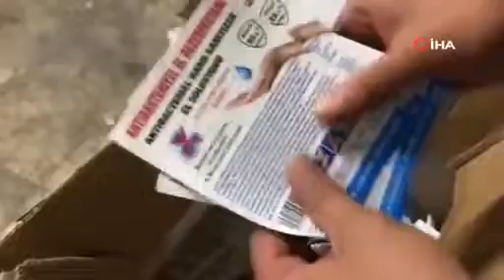Sahte Alkol Operasyonu: 18 Gözaltı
Yaklaşan yılbaşı öncesi sahte alkol ticaretine yönelik geniş çaplı çalışma başlatan İstanbul Polisi, 6 ilde düzenlenen operasyonda 18 şüpheliyi gözaltına aldı. Baskınlarda, piyasa değeri yaklaşık 1 milyon lirayı bulan 1 ton 937 litre dezenfektandan üretilen alkollü içki sıvısı ele geçirildi.

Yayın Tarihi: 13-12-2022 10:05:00